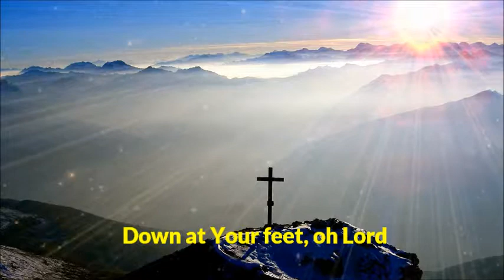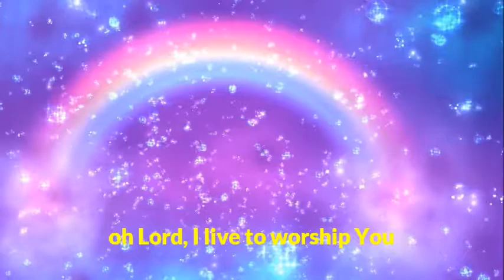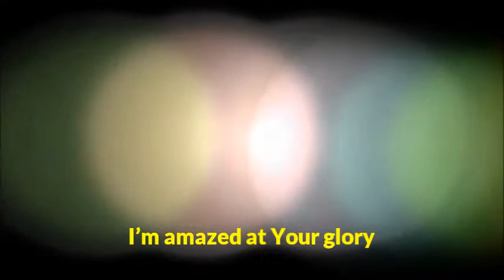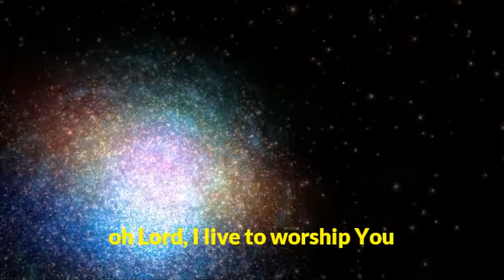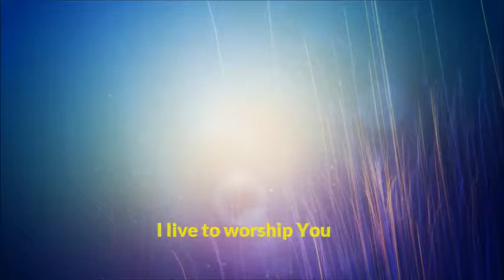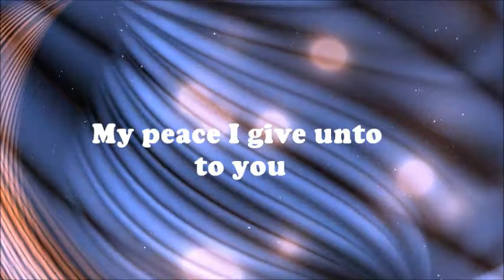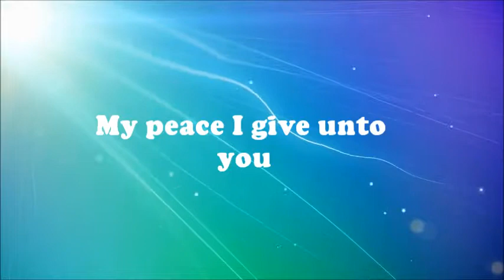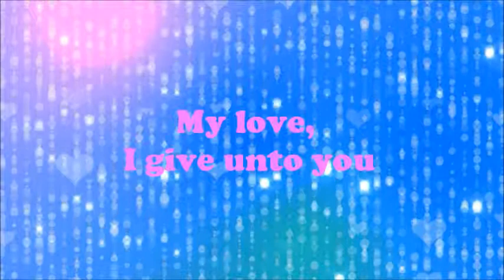No Higher Calling || My Peace I give unto you - Maranatha (Lyrics)